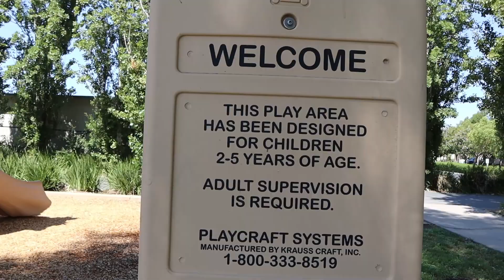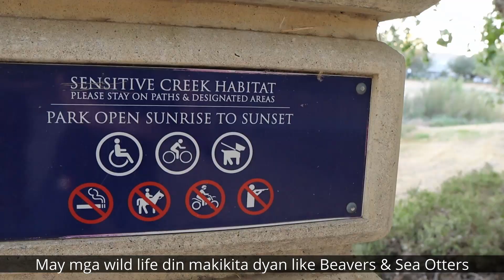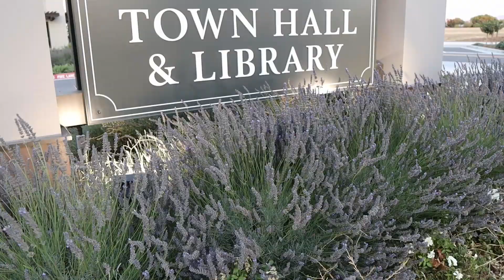NEIGHBORHOOD TOUR SA AMERIKA | Buhay Amerika | Pinoy Abroad | OFW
This is our 2nd Vlog. In this video, we will take you on a tour in our neighborhood here at Central Valley California. Hope you Enjoy!